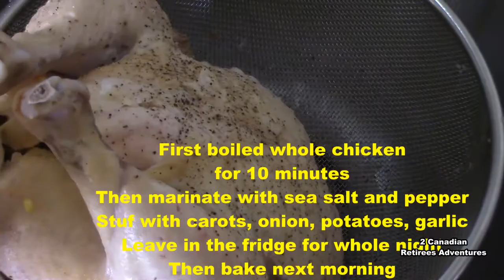HAPPY THANKSGIVING🇨🇦DINNER 2019/ Ăn tối trong ngày Lễ Tạ Ơn 2019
HAPPYTHANKSGIVING DINNER2019